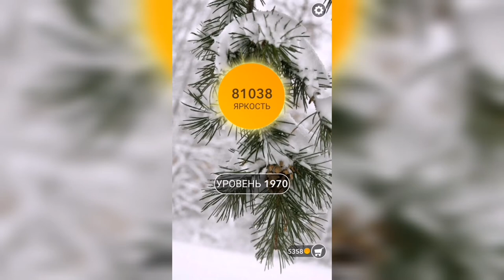Word / Слово Крест: Поиск русского кроссворда / Уровень 1970